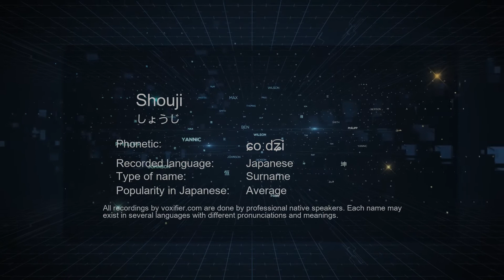How to Pronounce Shouji (しょうじ) in Japanese - Voxifier.com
This is the Japanese pronunciation, gender, and phonetics recording of the name Shouji (しょうじ). The same name may exist in other languages with different pronunciations. Check the meaning of name along with other possible pronunciations or similar names for free Voxifier uses the help of expert linguists to simplify pronunciations by replacing some special sounds with sounds more commonly available across all languages.